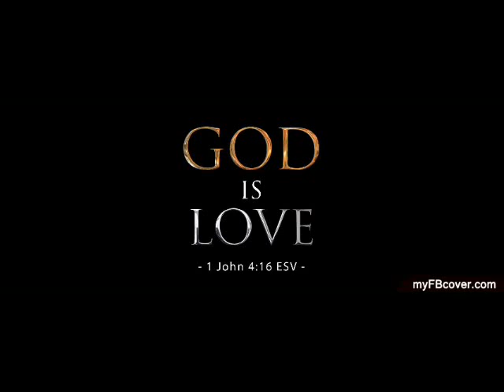DEEPAK WEDS SUCAN ON 22-04-12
Deepak Baby, Deepak Villa, Kadamapanad South  weds Sucan C Varghese on 22-04-12 at St:Thomas Orthodox Cathedral, Kadampanad